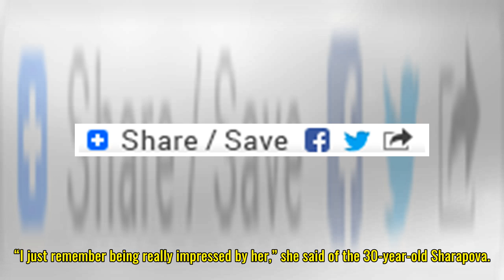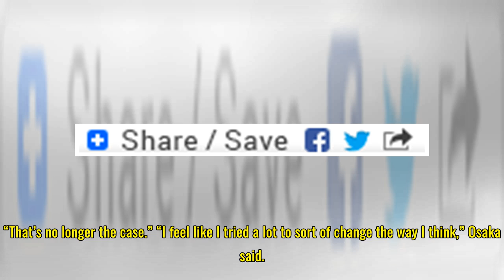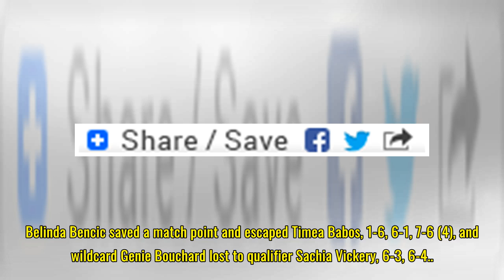Naomi Osaka Beats Maria Sharapova in the First Round of the BNP Paribas Open